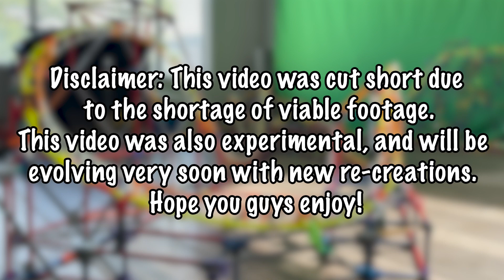Untamed - A K'NEX Roller Coaster Model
All the way in Walibi Holland, this RMC monster is sure to deliver one heck of a chaotic experience. Through 5 inversions and countless airtime moments, Untamed is off the chain!